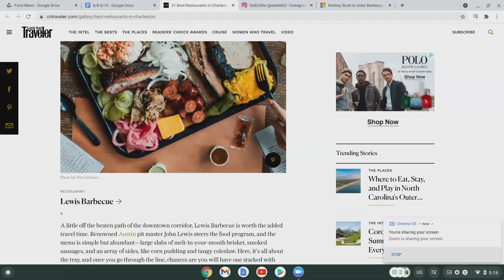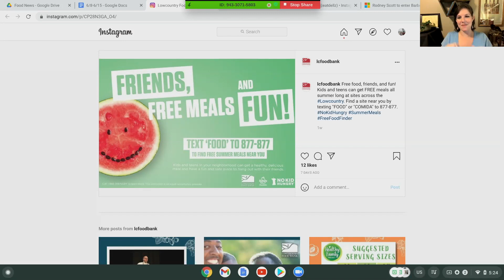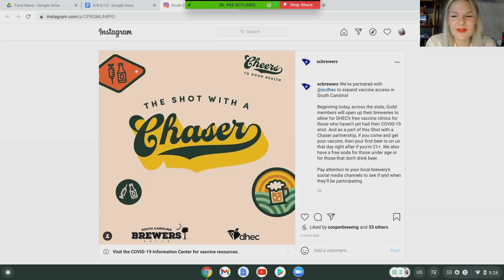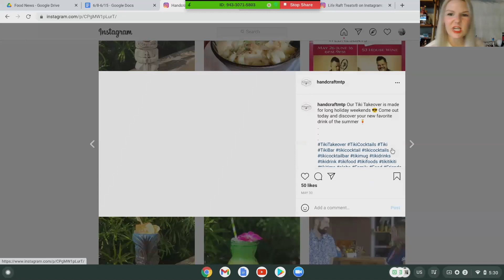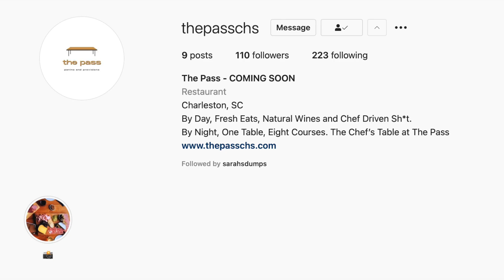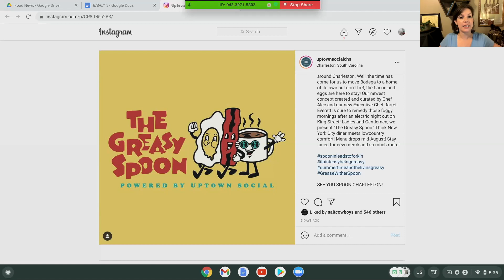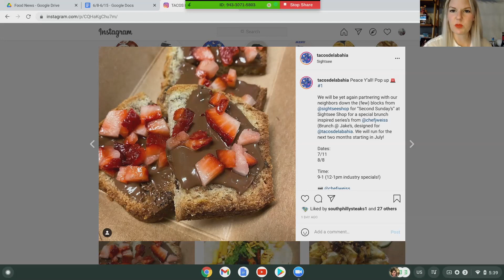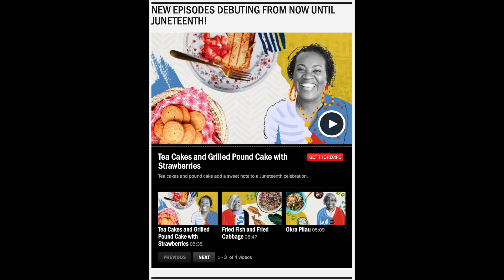Charleston Restaurant News!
Join Charley and Palmer on this week's Holy City Happy Hour as they discuss all the latest restaurant, food, and drinking news you need to know.

This week we talk about reopenings, shots & chasers, Juneteenth celebrations, & so much more!